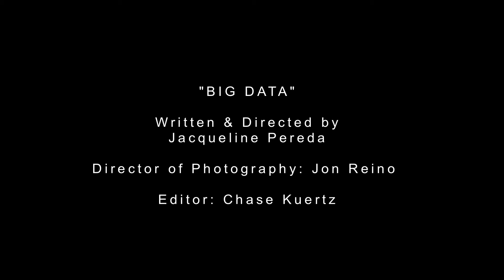Notorious B.I.G.- Big Poppa ( Big Data Parody) Featuring Vladimir Putin and President Trump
Follow Vladdy Smallz (Vladimir Putin) as he seduces Trump Daddy (President Trump) and hacks the U.S. election. Featuring appearances from Trump's cabinet and everyone's favorite video vixens, Congress.

Written and Directed by: Jacqueline Pereda
Director of Photography: Jon Reino
Editor: Chase Kuertz

Lyrics:
Putin (Biggie)
Uh, check it out.
 Russian Mafia.

Putin
To all the biddies in the place hackin for my main ace.
Allow me to lace this cyberspace in your election race.
Online, sippin vodka, is where you'll find me.
The back of the club, spoonin' Trump, Kremlin behind me
The back of the club mad cyberspace hackin’,
Russian news bots D-N-C emails blastin.
But I just can't quit
Because this little honey gots Putin to creep with

Sleep with, keep the hack a secret, why not?
Why blow up my spot cuz we both got hot?
Now check it: I got more mack than Bannon, and in the bed
Believe me, sweetie, Trump got enough to feed the needy
No need to be greedy, I got mad friends in Congress
Republicans, yo- true loyal players
Talk with Sessions, game over
Me and my boy Flynn? We help poison democracy

I love it when you call me Big Data
Throw your hands in the air, if youse hackin' like a player
Trump's cronies gettin money playin the U.S. like dummies
Got some wifi at my place don't let that ish go to waste.
Cuz I see some emails tonight, driving the CIA crazy.
Craz-aaaaay.

Straight up, honey, really I'm askin'
Most media think that they be mackin', but they be actin'
Conway distractin’' with that line
"Muslim Ban? It’s benign?"
Soon as they buy the line, I just creep up from behind
And ask you what your interests are, who you be with
Things that make you smile, what advisors to dial
Russia be here for awhile
I'm gon' go call my crew, you can call your crew
We can rendezvous at the White House too
Plans to leave, throw the keys to Lil Nunes
Put the money up front so we can tweet the next stunt
And we can laugh all night at the telly, U.S. is sweaty
A Trump tower steak and Russian borscht tastes great
Conversate for a few, ‘cuz in a few we hackin’
What we came to do, ain't that right, boo?

Trump
True

Putin
Forget the telly, we just go to the crib
CNN in the jacuzzi, SNL while you do me

Chorus:
Craz-aaaaay.

Trump
How ya livin' Vlady Smallz?

Putin
On U.S. expenses
Trump’s wiretappin’ claims and it feels stupendous

Trump
Vladdy, check it. Tell your friends
To get with my friends
And we can be friends.
Shit we can hack every weekend.
Aight? Is that aight with you?
Yeah... keep hackin

Chorus
Craz-aaaaay.

Trump Daddy. Vladdy Smallz. Russian Mafia. Represent. Baby babyyyyyy. UH.